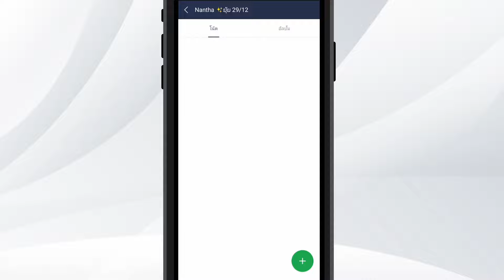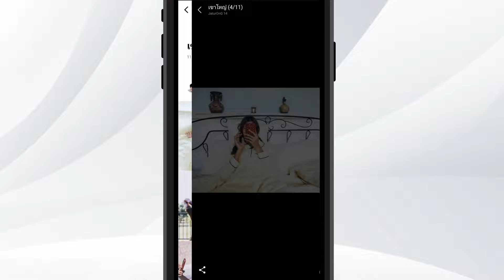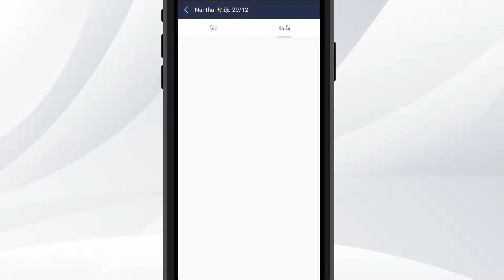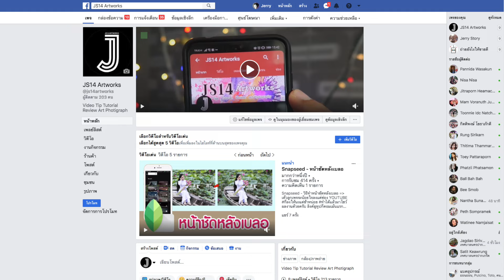วิธีแก้ปัญหา Line เปิดรูปในอัลบั้มไม่ได้